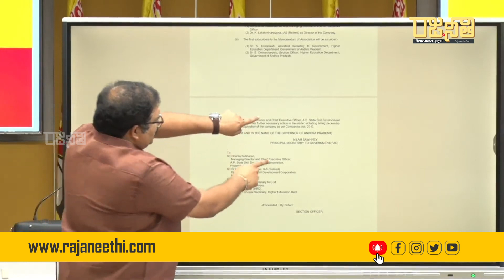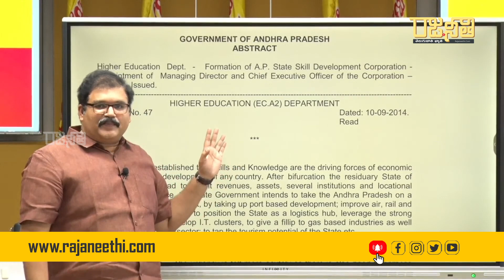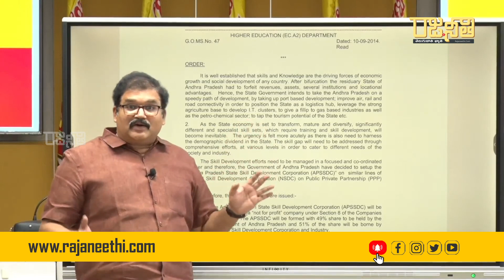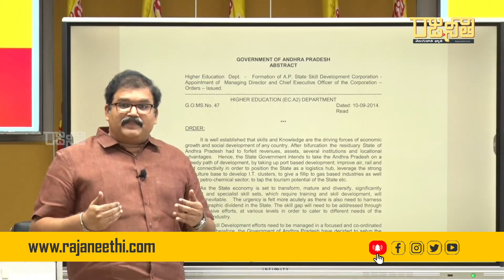స్కిల్ డెవలప్మెంట్ కేసులో సంజయ్ చెప్పేవన్నీ అబద్ధాలేనా? | Pattabhi | Sanjay Kumar | Rajaneethi